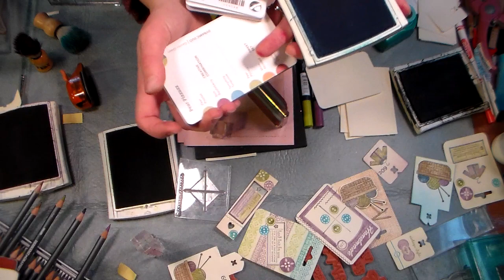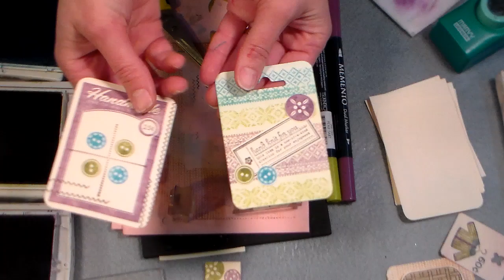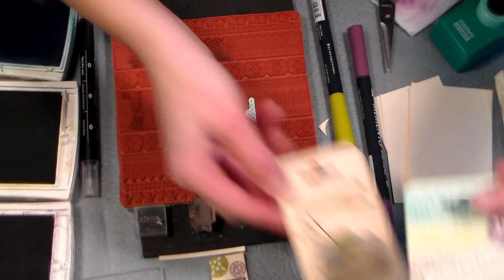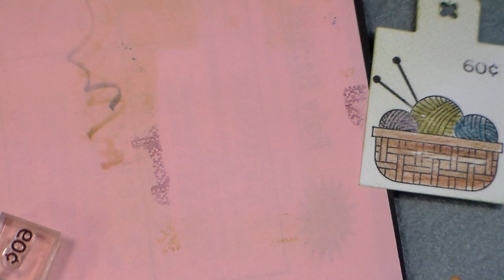stamping and rambling and tag tips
OK, here are my tips for making fun gift tags.
1. Pick a  theme, I chose knitting/sewing but you could pick "birthday", "Christmas", Halloween" or what have you:) Grab stamp sets that fit the theme and waterprook black ink.
2. Pick a color combo. I chose purple, olive and turquoise, you might look at paint chips or magazine ads for inspiration. These are the color you pick for markers inkpads or pencils. Neutrals like brown and grey are OK to add to the mix!
3. Cut up some light colored or white cardstock or watercolor paper and get to it already!